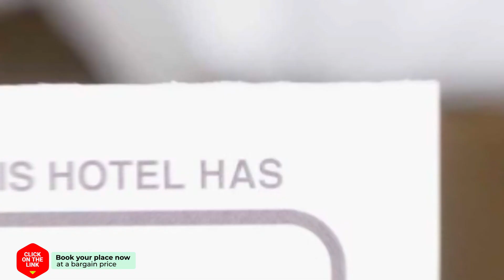Wisdom Hotel hotel review | Hotels in Samut Songkhram | Thailand Hotels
Wisdom Hotel hotel video review. Hotels in Samut Songkhram, asian 3 stars hotels.